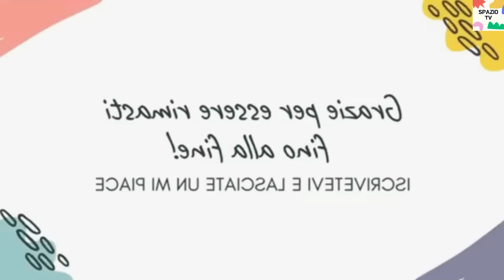TERRA AMARA ANTICIPAZIONI - BEHICE CADE IN TRAPPOLA E CONFESSA LA VERITA'